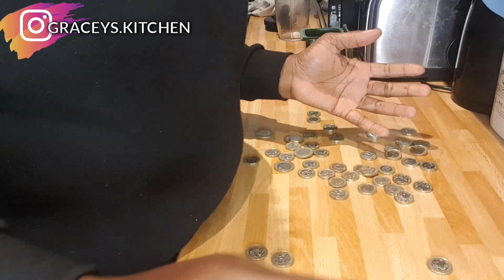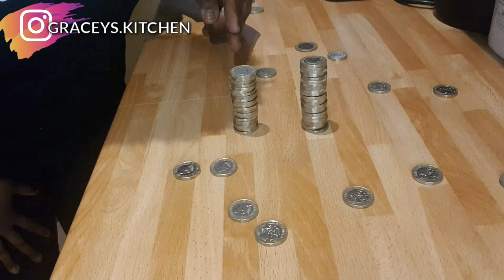RELAXING REVERSE VIDEOS THAT WILL KEEP YOU SPELLBOUND/GRACEYS WORLD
Reverse videos are so satisfying, awesome, soothing and totally viral material! I just love making reverse videos. Even when your bored, just watching my reverse videos will occupy you and put a smile on your face.

Reverse videos are everything. They are  cool, satisfying, relaxing and therapeutic,   I also hope this video goes viral so everyone in the world can see how amazing reverse videos are.

I will be using my awesome reverse powers again!

If you like this video, give it a thumbs up, leave your comments or questions in the comment section and if there is any orher video you would want me to do leave me a comment down below. Too my old and new subscribers you ROCK💃💃💃💃💃💃💃💃💃💃💃💃💃💃💃💃💃💃 💙💙💙💙💙💙💙💙💙💙💙 Please watch this video to the end to support my channel, subscribe if you havent and dont forget to switch on the notification bell so you will be the first to know when i upload a new video. 💙💙💙💙💙💙💙💙💙💙 My youtube link is here. You can subscribe now without stress💃💃 LATEST VIDEO FOLLOW US ON Instagram:@Graceys.Kitchen Support our channel BEST REVERSE VIDEO EVER DOPE REVERSE YUMMY ICECREAM COOLEST AND BEST REVERSE VIDEOS EVER REVERSE VIDEOS THAT WILL WOW YOU BEST SATISFYING REVERSE VIDEOS REVERSE VIDEOS THAT YOU WILL ENJOY WATCHING FOUR MAGIC CREATIVE REVERSE VIDEOS I NEVER KNEW IT WAS POSSIBLE TO EAT CORN IN REVERSE